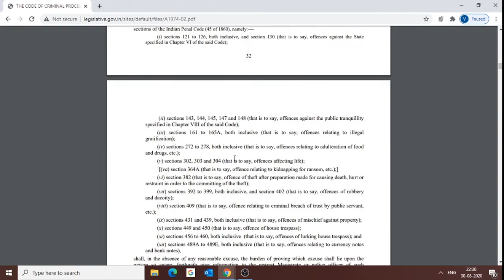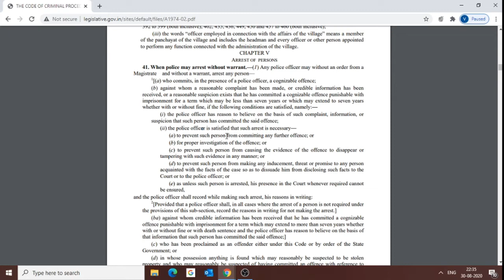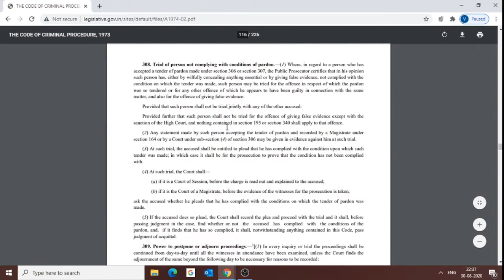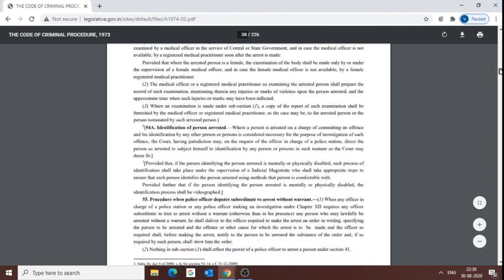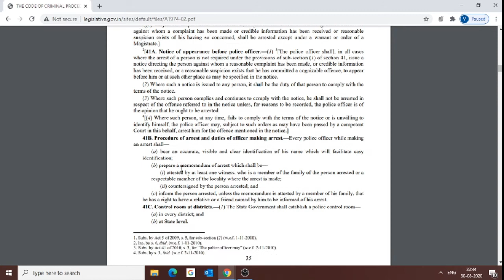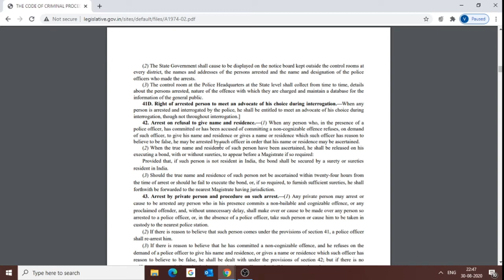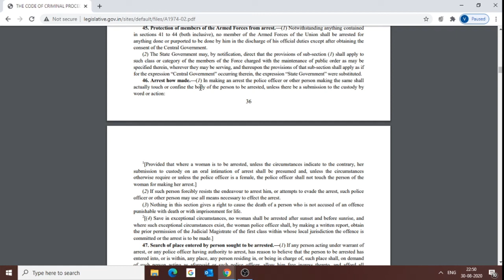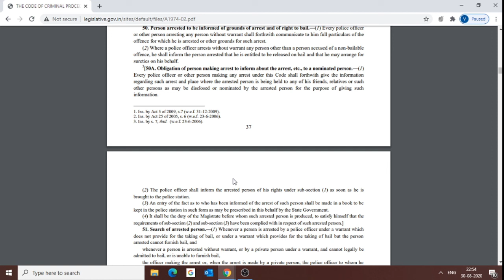Sec 41 50 CrPC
Details of Arrest Procedures according to the Provisions of the Code of Criminal Procedure.